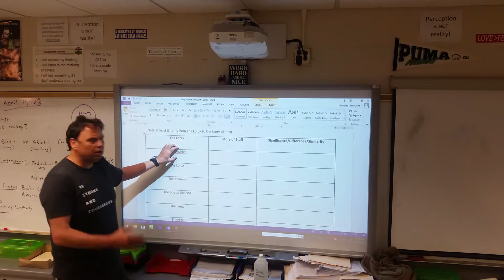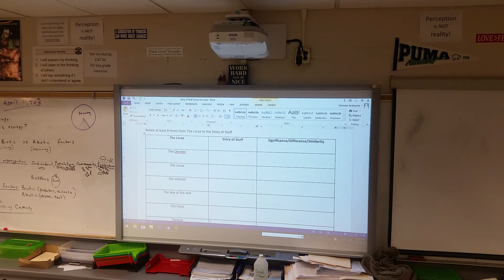April 11, 2018